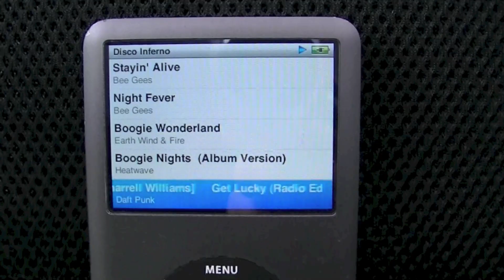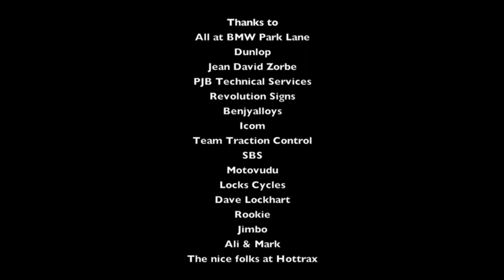Michael Neeves' BMW S1000RR blog - June '13 Donington Hottrax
A one-off ride in the Hottrax Motogrande 1000 series at Donington. I'm using this one-day meeting for more time in the saddle and to try some different suspension set-ups, ahead of the upcoming MRO Powerbike round. One of the most fun meetings of the year so far. No Happy Chart required...